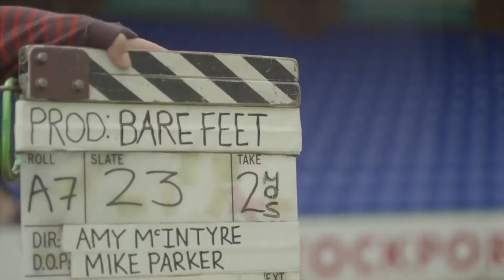Manchester Film School Trailer